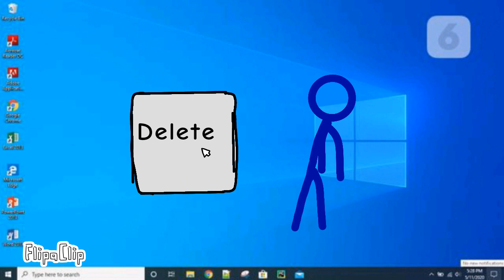Animation Vs. Animator 2022 III Remake